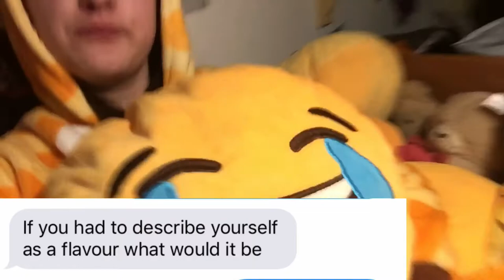Full on snazzy Q and A!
This is my first YouTube video so I hope u humans liked it. I'll be uploading more videos soon!